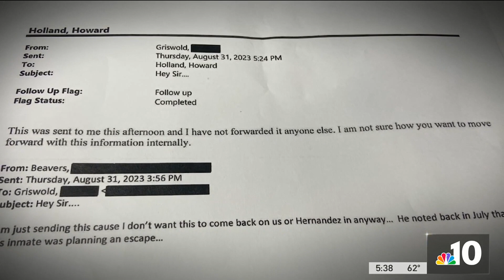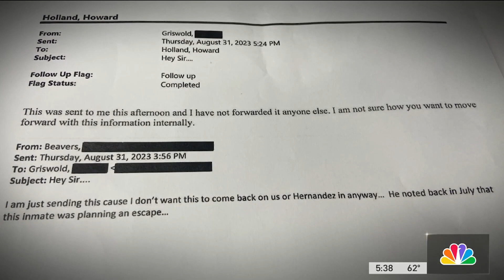Danilo Cavalcante ‘was planning an escape' weeks before Chester County prison break, email shows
Chester County Prison corrections officers in an email exchange hours after Danilo Cavalcante escaped from the Pocopson Township facility noted that weeks earlier someone raised the alarm that the convicted killer could be "planning an escape." NBC10's Deanna Durante has the details.